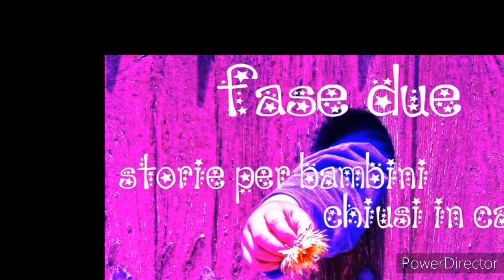Storie per bambini chiusi in casa - come avere una goccia di miele - di Sabrina ed Olivia Bertini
Madri di Carta, laboratorio di scrittura
collettiva
MetropolisTeatro
legge Paola Cecchini